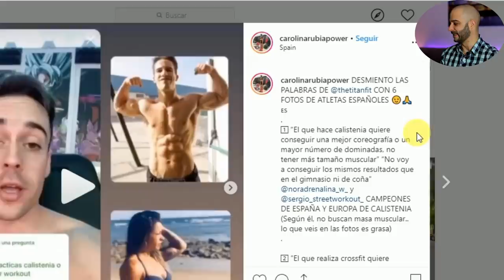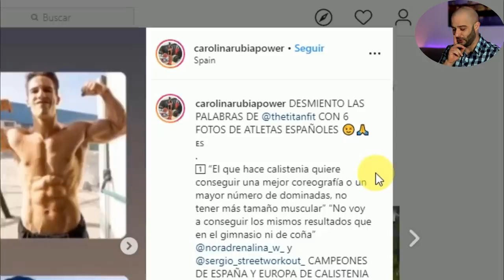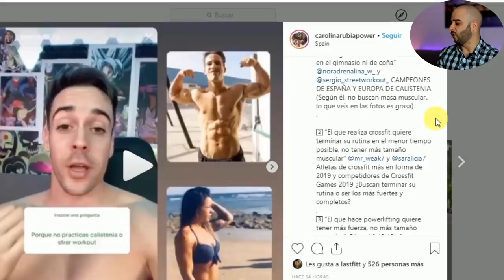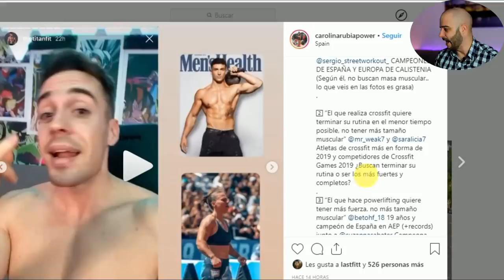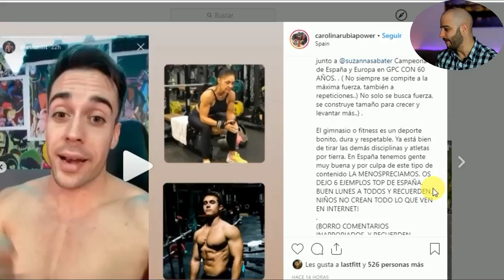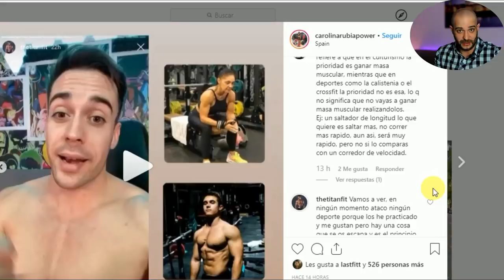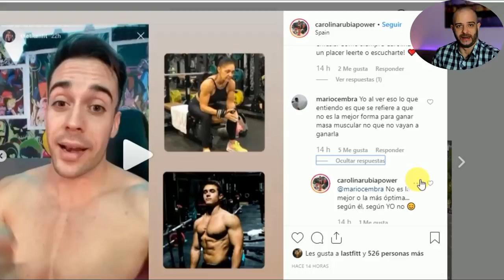🔥THE TITAN🔥CRUCIFICADO😈por la CALISTENIA[PICO de ORO]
The titan crucificado por el mundo de la calistenia.